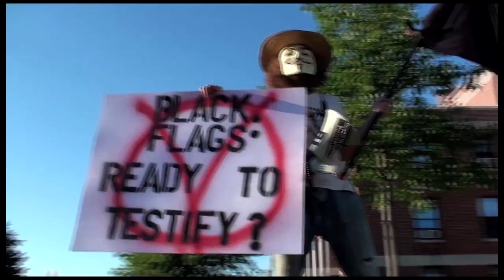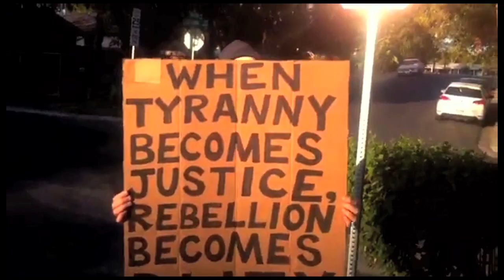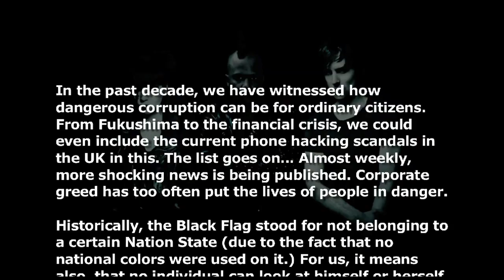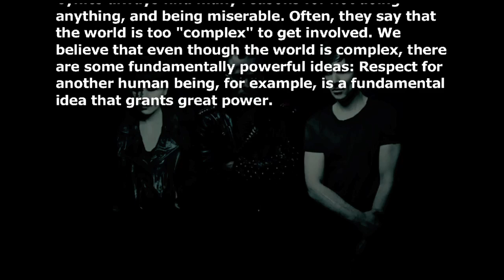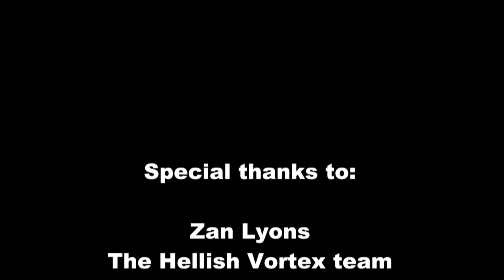Atari Teenage Riot - Black Flags (1st edit 2011/9/3)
Go here to watch WIKILEAKS ANONYMOUS EDIT 3 !

Atari Teenage Riot - Black Flags  (1st edit 2011/9/3) FEAT. BOOTS RILEY

All footage was supplied by fans and friends of Atari Teenage Riot

Atari Teenage Riot wants YOU to be in their viral video for "Black Flags."

If you want to be in the video and show that you support the ideals mentioned above, please send us the following footage:

· Take your mobile phone, webcam or any other camera and film yourself lip-synching the song

·       Have a black flag in the background, or hold it while you're lip-syncing. (The black flag motif will link all images together. If you don't have one to hand, use a black T-shirt, pull it inside out, stick the arms into it...there you go.)

·       You can choose any location for it. If you want to do it at home, great. If you know a crazy location, do it there. (In front of your school or university? At a shopping mall? With your friends at a party?)

·       We will use fragments of all videos, which are sent in and ultimately add all of you to the official video.

·       If you want to support the idea but want to do so anonymously, you can cover your face. No problem.